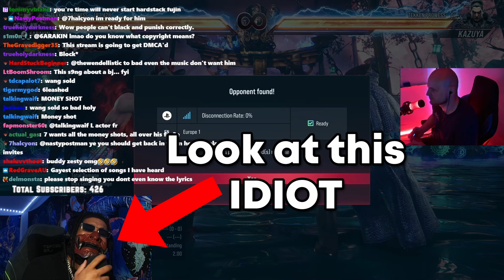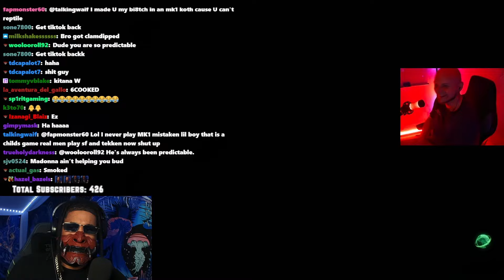6ARAKIN VS SONGITTO - TOXIC VS BASED EL CLASSICO - AGAIN "W" FOR YOURS TRULY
Hi Welcome Make Yourself At Home I'm Streaming and making shorts for Fun

If You watch Twitch You can watch me there also

I have TIKTOK if You like that kind of stuff

See You on stream BYE BYE!!